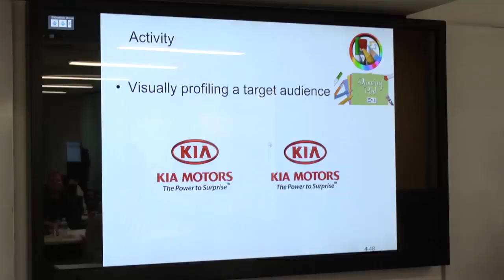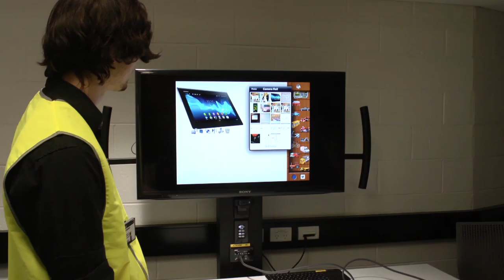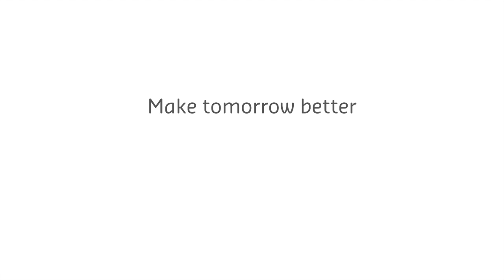Collaborative Learning at Curtin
Technology enriched classrooms that actively engage students!  The traditional lecture theatre format is being replaced by flipped classrooms, technology enriched spaces and collaborative learning. Hear from Digital Media lecturer Sonia Dickinson on how learning is transforming at Curtin and what Curtin is doing to support academics prepare for Learning for Tomorrow!